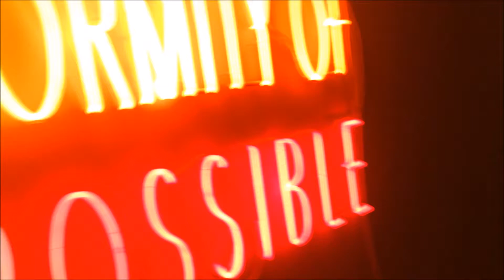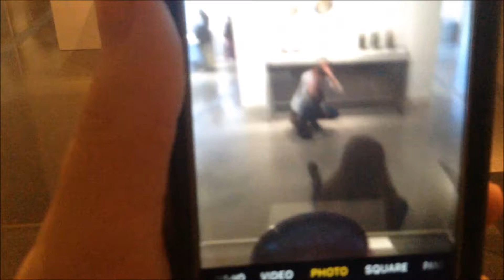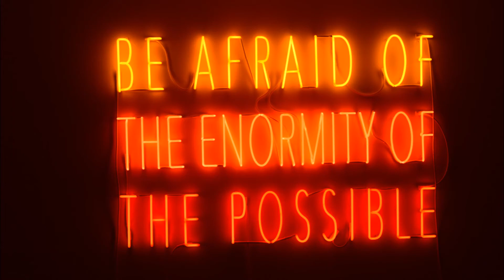p.s. art museums are not for loud people